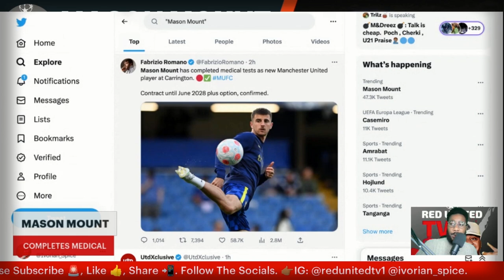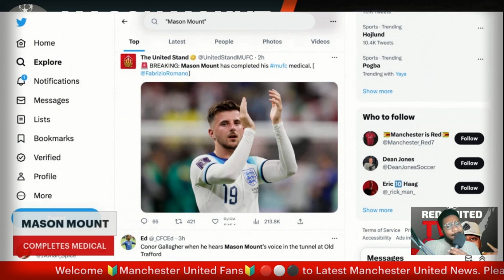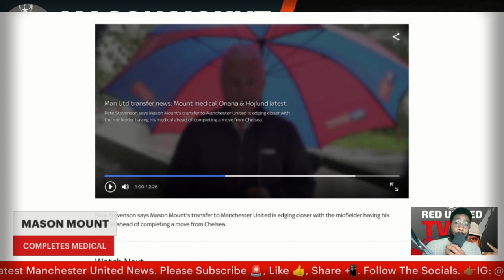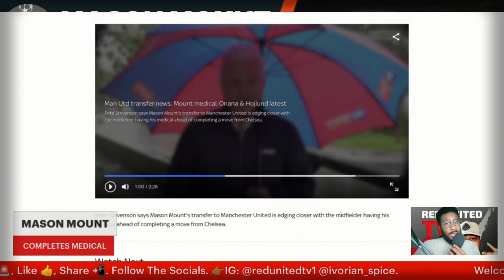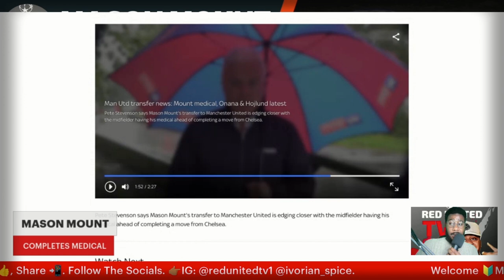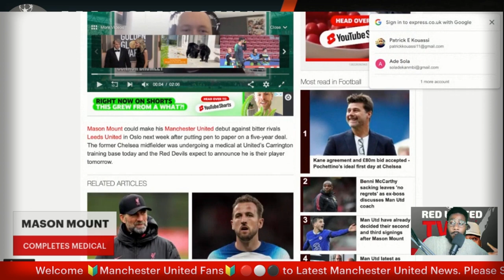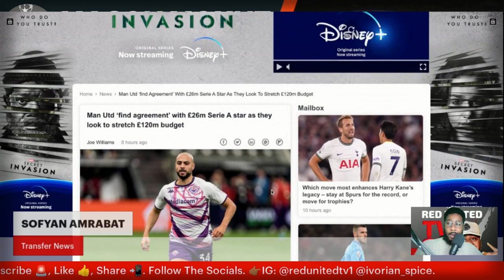Mason Mount MEDICAL DONE | Man Utd Agree Terms Sofyan Amrabat | Man Utd News | Ivorian Spice REACTS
ten hag
live football
aftv live
live podcast
live football news
Live Goldbridge
Live Stretford paddock
united view
saeed tv
man u
mu live
man united latest
Ronaldo
Ronaldo goals
Ronaldo highlights
premier league
stretford paddock
manchester united
espn
premier league
ten hag
united view
antony
antony skills
antony news
bruno fernandes
transfer news
espn
epl
epl live
premier league watchalong
fan reaction
Harry Maguire
Sir Jim Ratcliffe
Sheikh Jassim
Liverpool
Manchester City
Chelsea
Tottenham
Man City
Marcus Rashford
Andre Onana
Moises Caicedo
Mason Mount
Masoun Mount To Man United